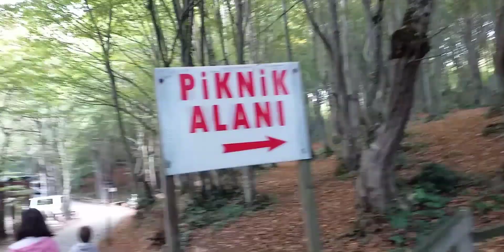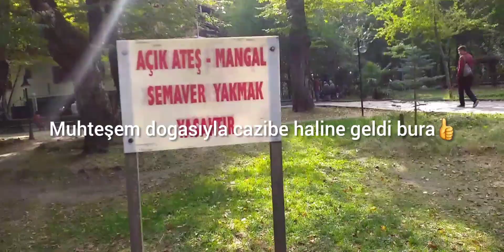Böyle türbe görmediniz😁 güzel bir gezi😊